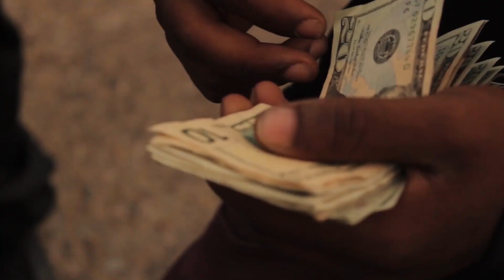Southside Babies | Keep Dhat Shxt Southside (Documentary) Part 1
Get your pop corn and and watch how them SSB living
Documentary feeding the streets what they want